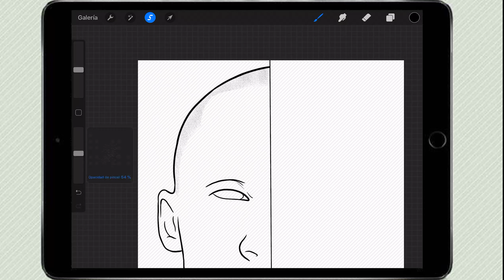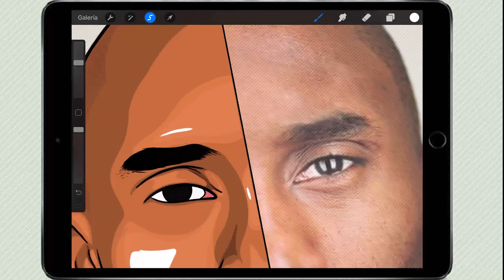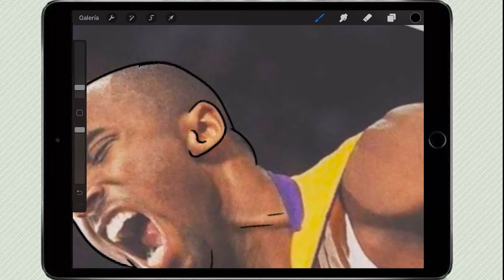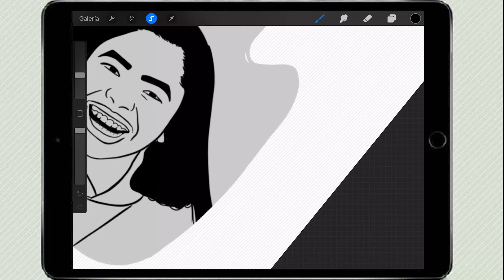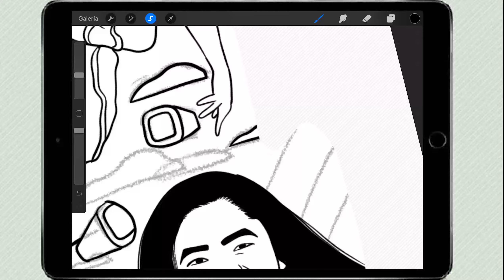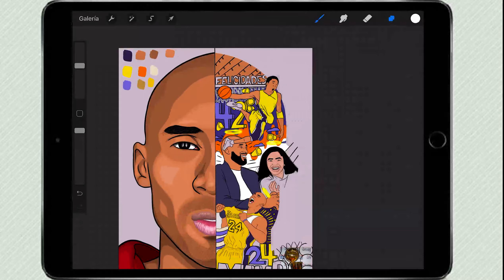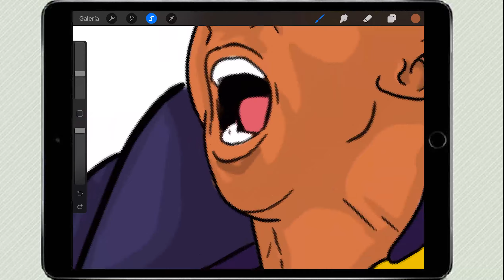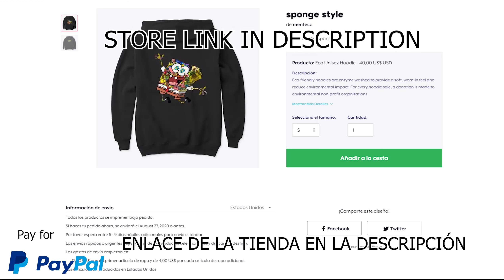Drawing Kobe Bryant in procreate 🏀-RIP KOBE BRYANT